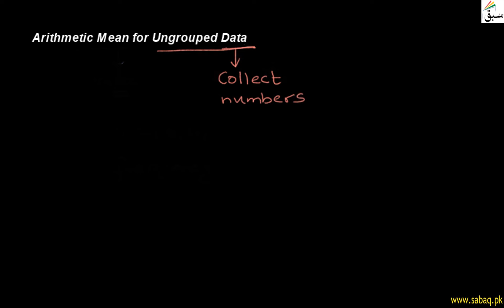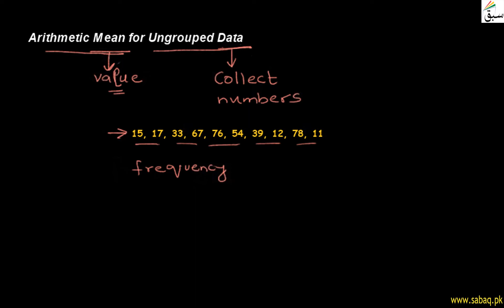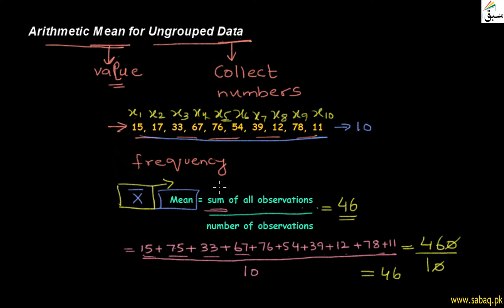Arithmetic Mean of Ungrouped Data, Statistics Lecture | Sabaq.pk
Finding arithmetic mean of ungrouped data
This video is about: Arithmetic Mean for Ungrouped Data. Practice tests and free video lectures for Physics, Chemistry, Biology, Math’s, Computer Science, English & more subjects are also available at Sabaq.pk. So, subscribe to Sabaq.pk/Sabaq Foundation now and get high marks in your exams.

CLASSES WE COVER AT SABAQ.PK / SABAQ FOUNDATION:

1. KG
2. Class 1
3. Class 2
4. Class 3
5. Class 4
6. Class 5
7. Class 6
8. Class 7
9. Class 8
10. Class 9
11. Class 10
12. Class 11
13. Class 12
14. Class 13
15. Class 14
16. MCAT
17. ECAT
18. CSS

BOARDS WE COVER AT SABAQ.PK / SABAQ FOUNDATION:

1. FBISE
2. Sindh Board
3. KP Board
4. Balochistan Board
5. Cambridge

STUDY MATERIAL WE OFFER AT SABAQ.PK / SABAQ FOUNDATION:

1. Physics Lectures
2. Chemistry Lectures
3. Mathematics Lectures
4. Biology Lectures
5. English Lectures
6. General Science Lectures
7. Computer Science Lectures
8. General Math Lectures
9. Accounting Lectures
10. Statistics Lectures
11. Advance Accounting Lectures
12. Cost Accounting Lectures
13. Practice Tests
14. Physics Practical
15. Chemistry Practical